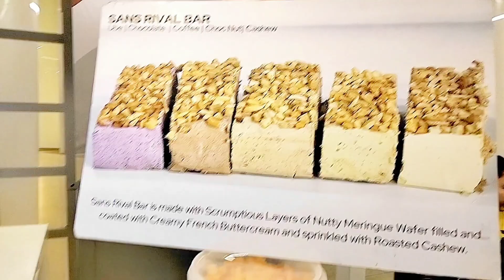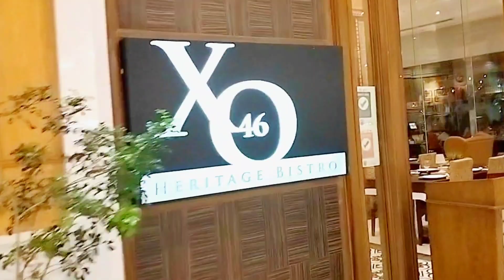Pasyal Sa Conrad Hotel !! || Py Ocampo Vlogs